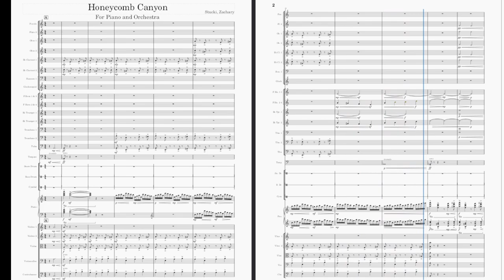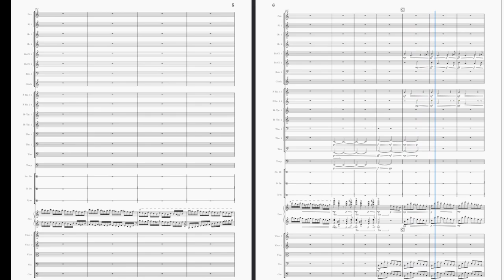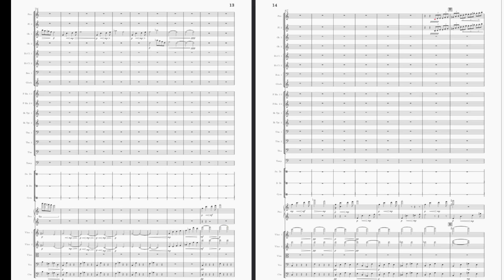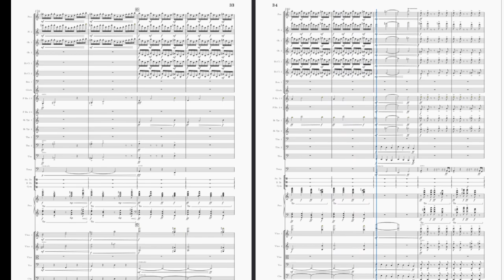Honeycomb Canyon - Piano and Orchestra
Piano/Orchestra composition about the Solitude trail.  Attempt at portraying the intensity and rhythm of skiing down the Summit.